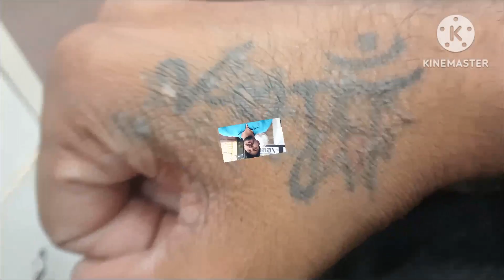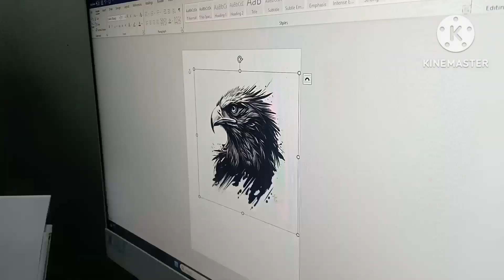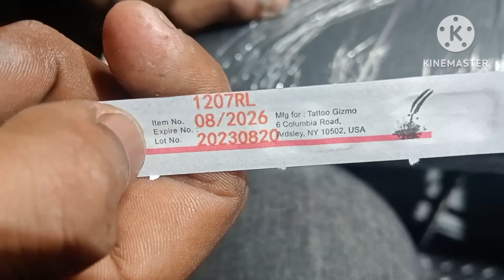COVER UP TATTOO DESIGN 💯👌( INK HUB )